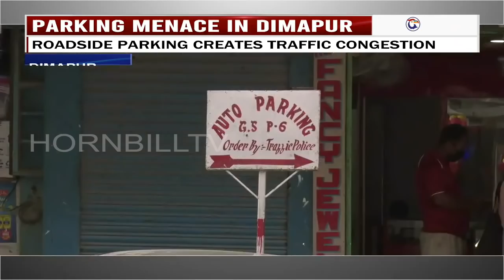PARKING MENACE IN DIMAPUR: ROADSIDE PARKING CREATES TRAFFIC CONGESTION